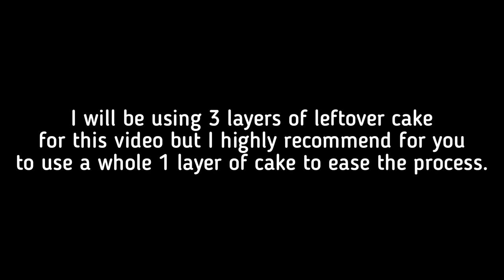CAKE PAINTING | Tagilid Cake | Half Cake | New Trend Cake 2021 | Painted Buttercream | Recel Creates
CREDITS:
Intro Template by Alain de Gracia